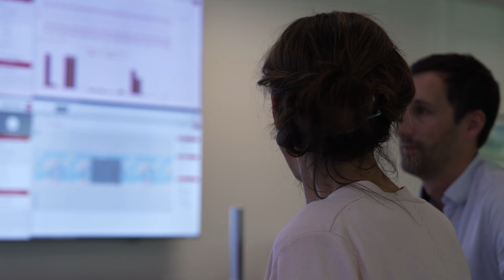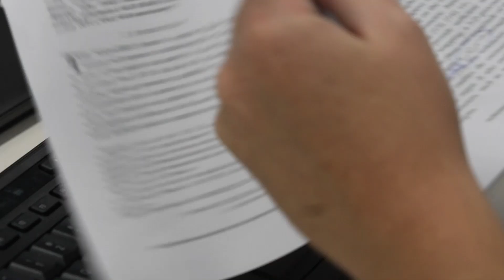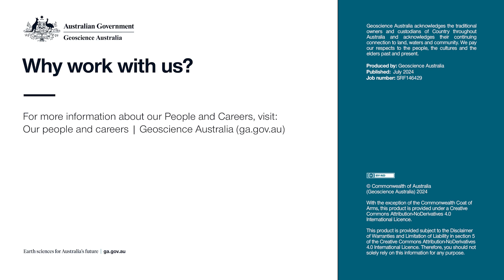Join, explore, succeed: your career with Geoscience Australia!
Our highly educated and skilled workforce spans an array of specialisations, and our unique offering encompasses extensive professional development opportunities, career progression, assistance for further study, and exciting projects that benefits the Australian community.